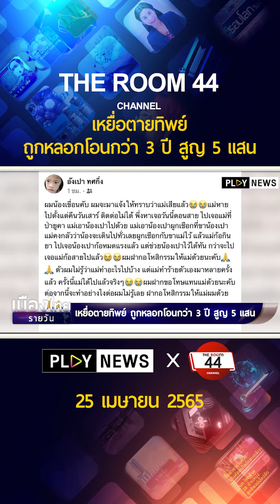เหยื่อตายทิพย์ ถูกหลอกโอนกว่า 3 ปี สูญ 5 แสน